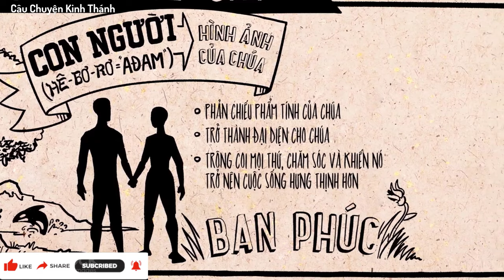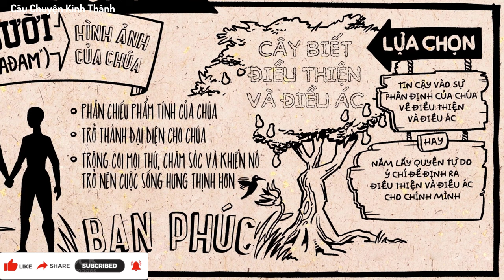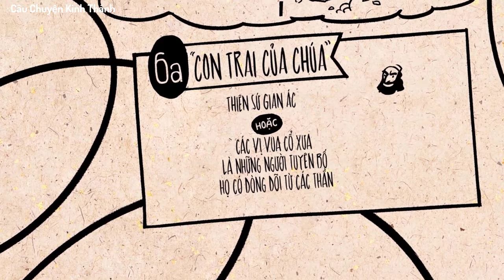Sách Sáng Thế Ký Chương 1-11 | Câu Chuyện Kinh Thánh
Các Bạn xem muốn ủng hộ Chương Trình bằng cách vui lòng thực hiện một số thao tác sau:
✔ Giới thiệu cho bạn bè Chương Trình này.
✔Hãy bình luận hoặc góp ý để Kênh chương trình phát triển tốt hơn.
          xin Chúa ban phước cho các Bạn !